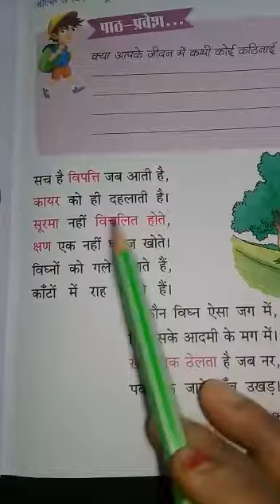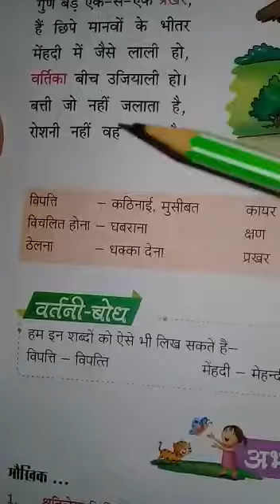Class 5th Hindi lesson-1